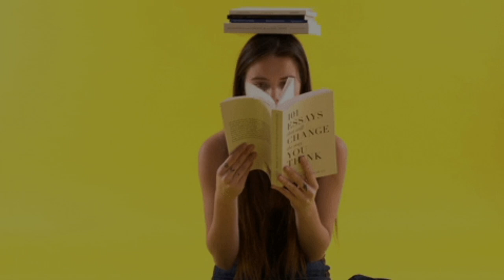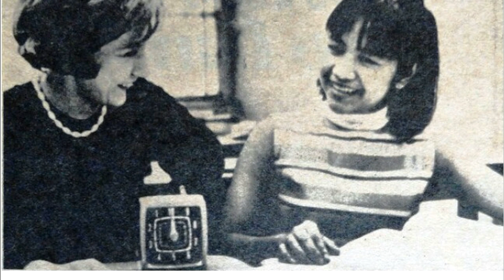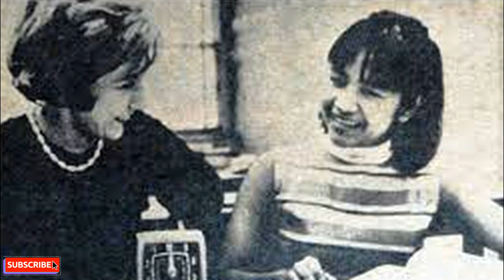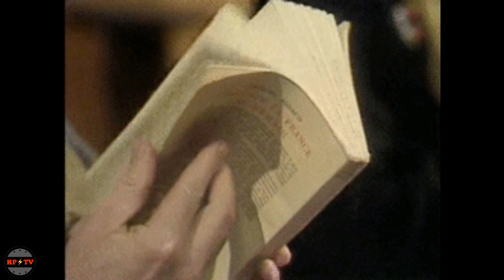Maria Teresa Calderon: Fastest Female Reader in the World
At the tender age of 15, Maria Teresa Calderon was documented in Britannica Encyclopedia (1971) as being able to read at a rate of one second per page on college level essays. Working with her mentor, a Dr. Florence Schale from Northwestern University in the US, Calderon improved her reading velocity and attained a top speed of 80,000 words per minute with 100 percent comprehension under ideal laboratory conditions.

Calderon believes that developing the habit of reading among our populace can significantly improve our overall literacy level. A literate and informed society will make correct decisions on important issues affecting our national interests. She further stresses that "reading can give you an expansive view of the world, allowing you the opportunity to see other realities, other ways of doing things so that you are not locked in by the limitations of your world.